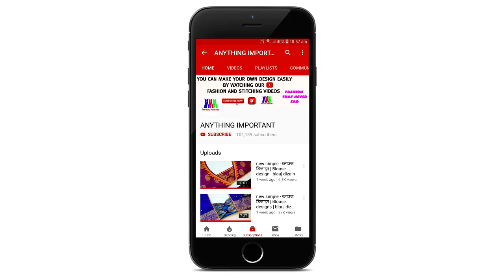Very New ब्लाउज डिजाइन blauj dizain cutting and stitching blouse designs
ब्लाउज डिजाइन
ब्लाउज डिजाइन कटिंग
ब्लाउज डिजाइन 2018
ब्लाउज डिजाइन इमेज
blauz dizain
Blouse design
Blouse designs
Blouse gala
Blouse ke gale ke designs
Designer blouse